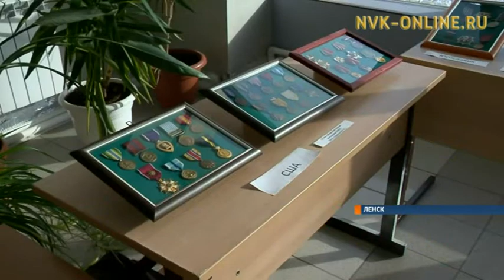В Ленске представлены уникальные экземпляры на выставке и новые творческие номера